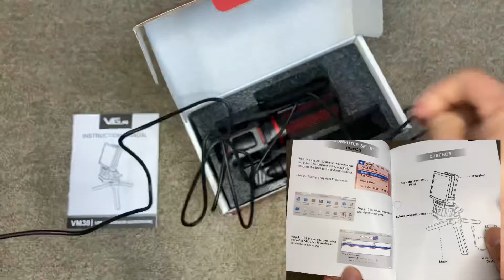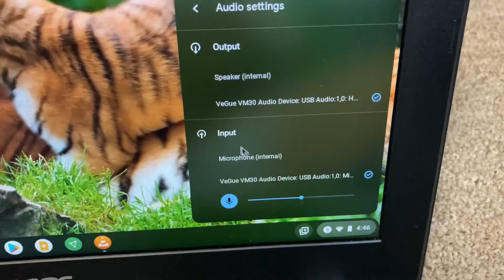VeGue VM30 USB Microphone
USB Microphone for PC PS5, VeGue Computer Gaming Condenser PC Mic with Quick Mute, Indicator, Tripod Stand, Pop Filter, Shock Mount, for Twitch Streaming, Podcasting, Chatting, Recording, VM30